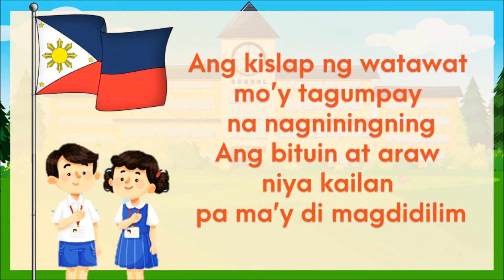Lupang Hinirang ( Philippine National Anthem ) - Instrumental + Lyrics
*The Philippine National Anthem was composed by Julian Felipe, a Filipino music teacher and composer of Cavite. It was first played by the band of San Francisco de Malabon during the unfurling of the Filipino flag at Kawit during the Independence Day ceremony.

For more than a year, the anthem remained without words. Towards the end of August of 1899, a young poet-soldier named Jose Palma wrote the poem titled Filipinas. This poem expressed in elegant Spanish verses the ardent patriotism and fighting spirit of the Filipino people. It became the words of the anthem, and today, the anthem is sung in Filipino, its official lyrics translated by Felipe de Leon, from the original Spanish lyrics in the early 1900s.

LUPANG HINIRANG

Bayang Magiliw
Lupang hinirang
Duyan ka ng magiting
Sa manlulupig
Lupa ng araw
ng luwalhati’t pagsinta
Buhay ay langit sa piling mo.
Aming ligaya
Na pag may mang-aapi
Ang mamatay nang dahil sa iyo

Video by : Teacher Jaron Adapon Natividad